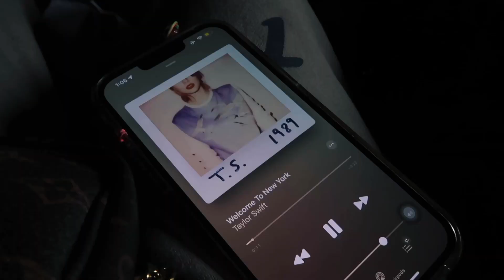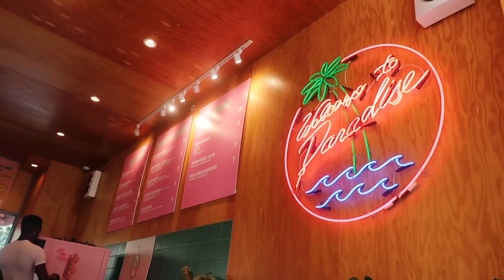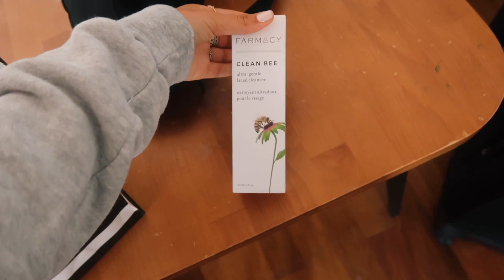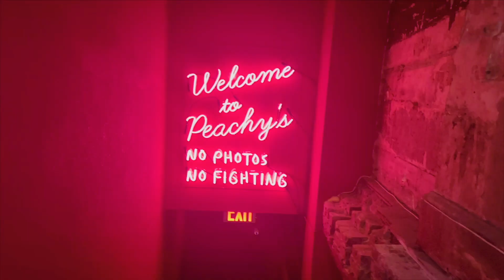NEW YORK CITY MOVING VLOG! (appt tour, unpack, grocery haul)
age: 20
camera: g7x